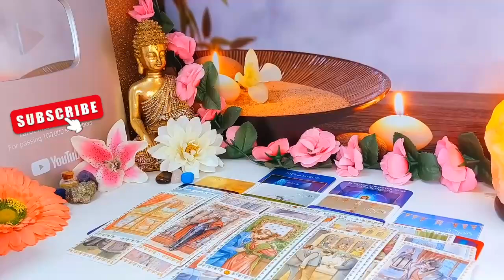VIRGO😱 A SHOCKING DISASTER IS COMING TO YOU😯 AFTER 3 DAYS, IT WILL COMPLETELY CHANGE YOUR LIFE !!